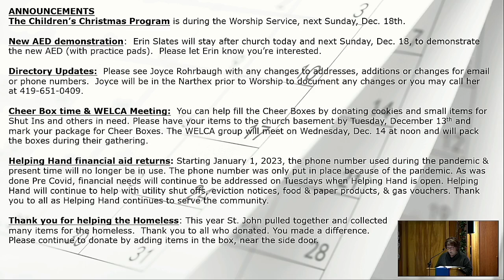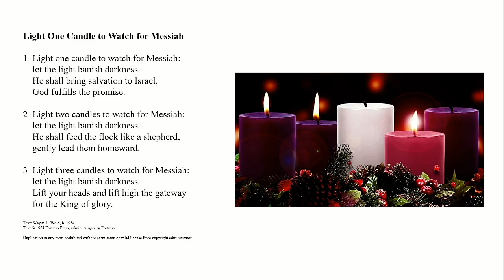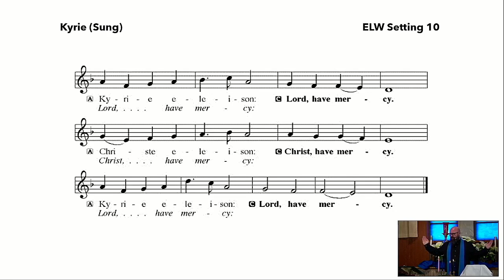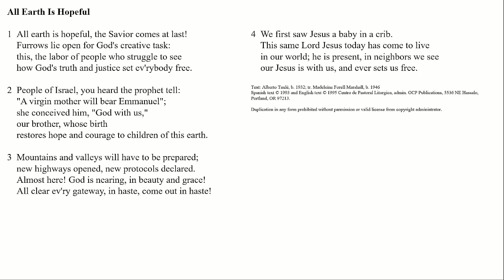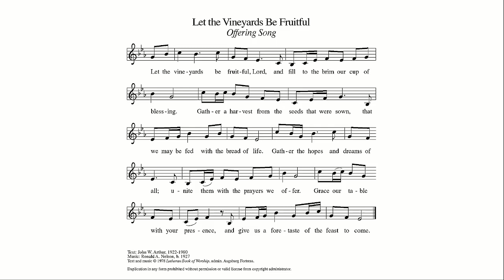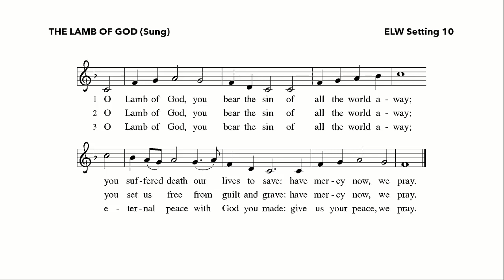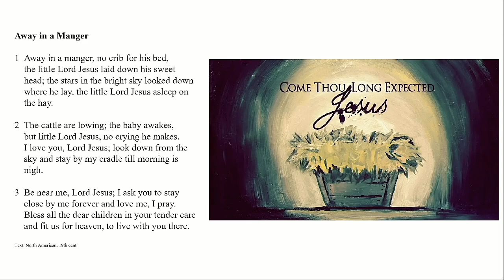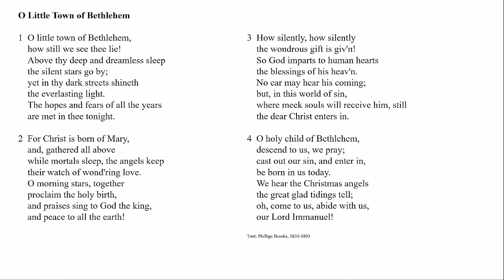Worship Sunday December 11, 2022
Welcome!
Third Sunday in Advent.